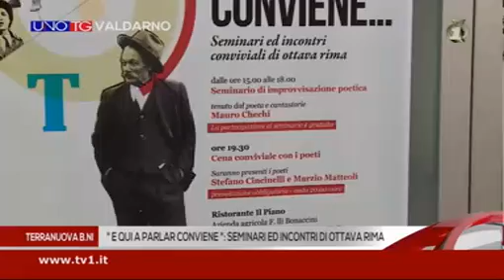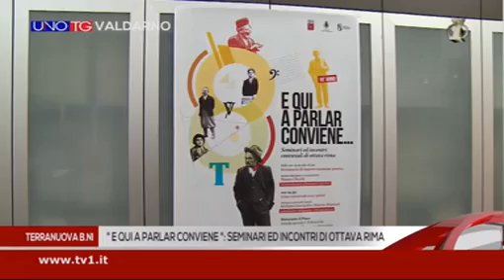uno tg tv1 14 15 20151119 025340930 E qui a parlar conviene seminari ed incontri di ottava rima